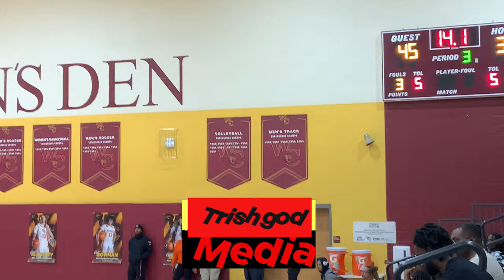West Charlotte[JV] vs Chambers - 3rd Quarter Pt.2 - 1/16/24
JV Roster
00- Jalen Miller
2- Donte Nicholson
3- Tyrek Dye
4- Kelby Sullivan
5- (Away) 15- Home Jaire Epps
10- Alpha Diallo
11- DJ Johnson
12- Heathrow Healings
14- Tyler Blocker
20- Elijah Brown
21- (Away) 30- (Home) Isaac Garth
22- Dereon Mccorey
24- RJ Grier
32- Quinton Canty
33- Tyler Jeter
Jaevyon Brunson

Chambers
3- Quentel Young
4- Joshuan Grant
5- Chance Gill
10- Brennan McKoy
11- Zyon White
12- Preston Rainer
15- Lavonte Jackson
20- Tyran Evans
22- Jahtavis Banks
30- Xavier Parker
32- Savion Phillips
34- Floyd Nash
40- Cam Butler
42- Elijah Shonganie
44- Joey Sanders